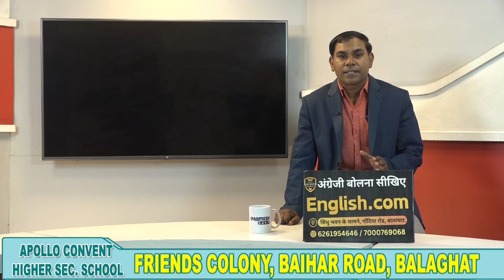BALAGHAT NEWS : इतवारी बाजार में नपा की बनाई व्यवस्था हुई फ्लॉप,फिर हुआ भारी हंगामा !